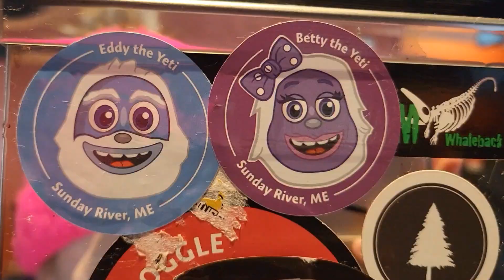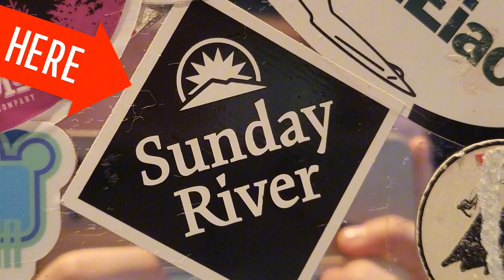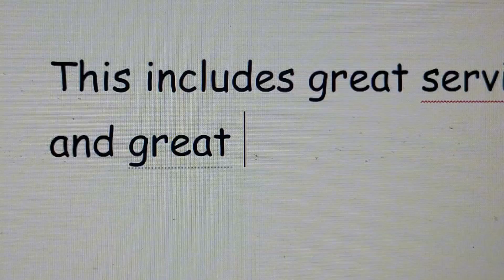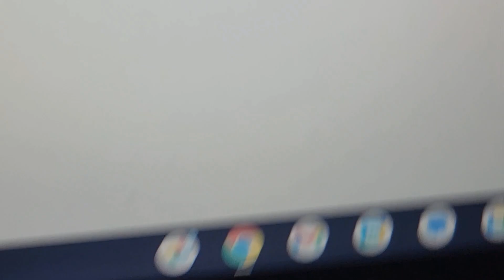The Foggy goggle at Sunday river Newry ME USA The way life should be#googlemaps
Large ski mountain with many places to eat and drink with fast service and amazing views ! Great family friendly place with very easy trails and very hard trails. It is next to a small town Bethel with cute plases to visit! Great family vacation so go learn or just ski!